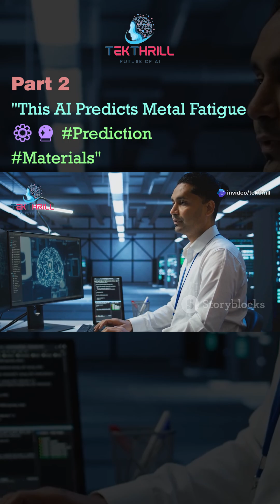This AI Predicts Metal Fatigue ⚙️🔮 Prediction Materials PART 2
Can AI predict material failure before it happens? 🚀✨ Today, we explore how AI-driven analysis is revolutionizing metal fatigue detection, saving industries billions in repairs!

🔍 AI-Powered Stress & Fatigue Analysis AI tracks microcracks, stress points, and temperature fluctuations, pinpointing weak spots in metal structures before they reach failure thresholds. ⚙️🔎

🔥 Predictive Maintenance for Long-Lasting Materials AI forecasts fatigue cycles, corrosion risks, and load-bearing performance, allowing engineers to replace materials before critical damage occurs—enhancing safety and durability! 🏗️✨

📊 Machine Learning for Real-Time Monitoring AI integrates sensor data, material properties, and environmental conditions, ensuring accurate fatigue prediction and optimized maintenance schedules. 🔬⚡

🚀 Industry Applications & Future Innovation From aerospace to automotive, AI-driven fatigue analysis is reducing unexpected failures, cutting costs, and improving performance across global engineering projects! ✈️🏎️

🎯 The Future of AI in Material Science AI isn’t just detecting fatigue—it’s reinventing reliability. Engineers embracing AI-driven material analysis are shaping stronger, safer, and longer-lasting structures! 🚀🔧

💬 How do you see AI improving material longevity? Let’s discuss in the comments below! 🗨️⚙️

AI fatigue analysis, Smart material longevity, Predictive wear detection, Structural integrity AI, Future-ready durability tech, AI-powered maintenance, Aerospace fatigue prevention, Industry disruption, Next-gen material safety, Automated stress monitoring.